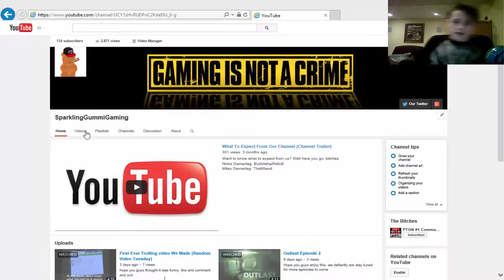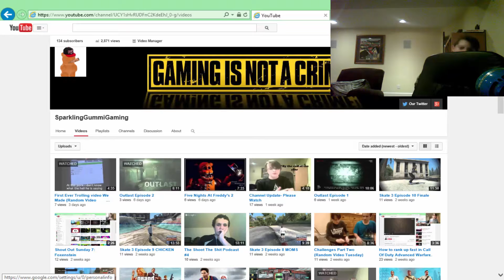Shout Out Sunday 8: SparklingGummiGaming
Yeah I had no one to shoutout, this video is a joke by the way, so dont get butthurt